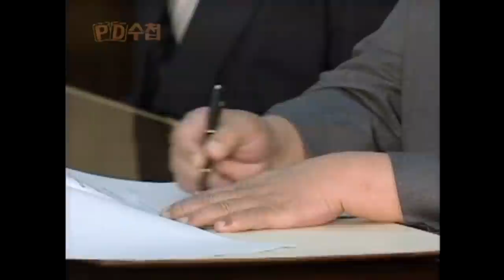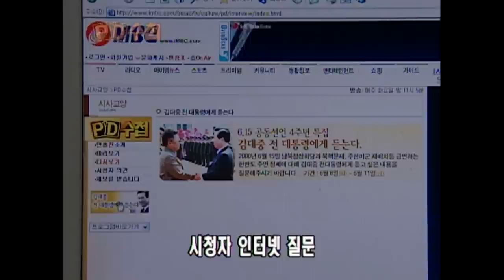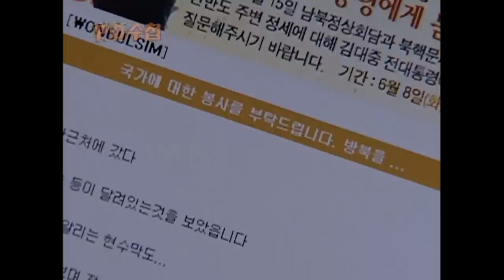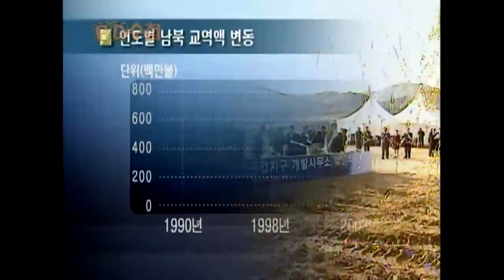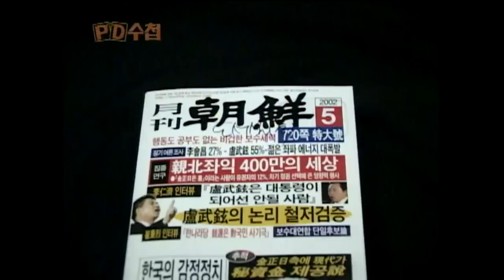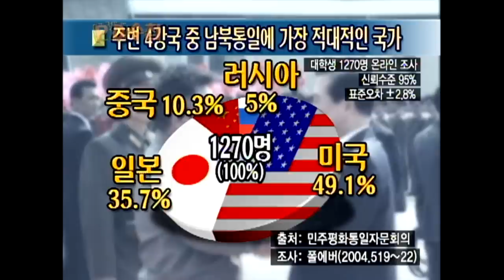[Full] 김대중 전 대통령에게 듣는다_MBC 2004년 6월 15일 방송